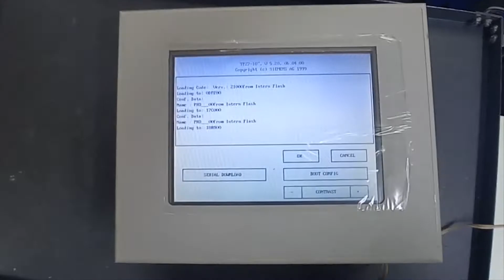AC8221 Операторская панель SIEMENS 6AV3627-6QL00-1BC0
Испытание операторской панели SIEMENS 6AV3627-6QL00-1BC0 после ремонта

ИНФОРМАЦИЯ

АМПЕР СЕРВИС